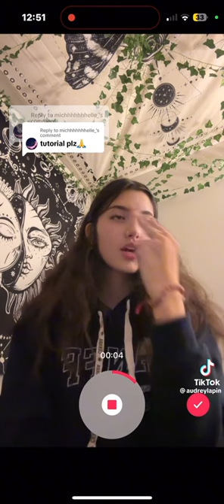sprinter hand dance tutorial | dave & central cee